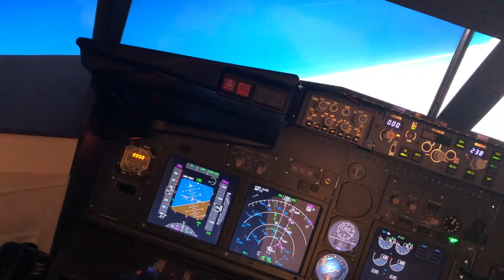Turn towards Lopik ( Netherlands )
P3Dv4.5 , 2x view pc in WidevieW , PTA ( Dynamic preset ) , Prosim , ASCA clouds , FSGRW , Real Traffic , PSXseeconTraffic ( live aircraft )